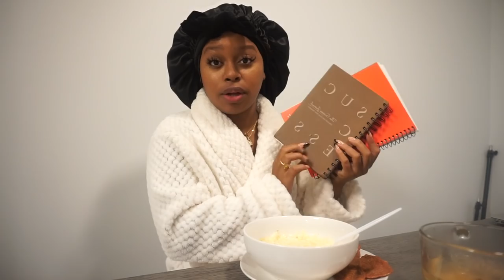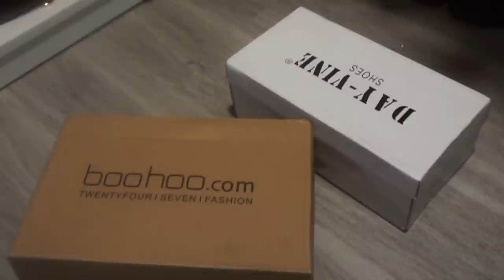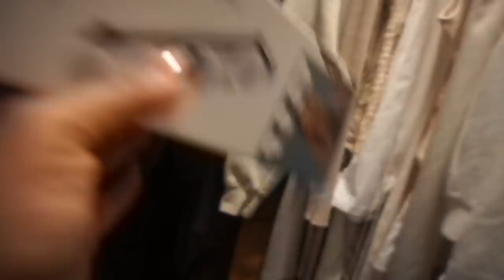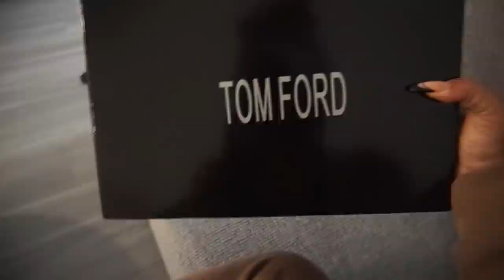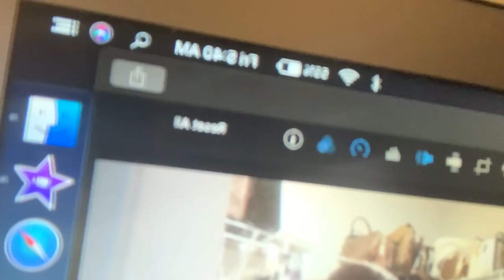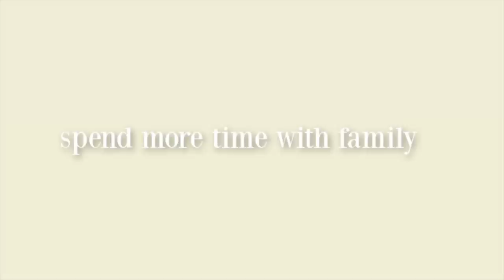SPEND THE DAY WITH ME: I WANNA FIGHT! LUXURY CLOSET MAKEOVER, TOM FORD UNBOXING, NEW NAILS & MORE!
HOPE YALL ENJOY THE VIDEO!! I LOVE YALL SO MUCH!! SEE YOU SOON! 🐝💛💫

**I AM NOW OFFERING MY VENDOR LIST YOU GUYS**

(CODE: "COURTNEYJBW" FOR $25 OFF)

**ITEMS MENTIONED IN TODAY'S VLOG**

(THANK YOU, BOOHOO)
BLACK ROMPER (US 4)
CREAM HIGHTOP SNEAKERS (US 5)
WHITE KNIT DRESS (US S)
RING DETAIL WRAP HEELS (US 5)
RHINESTONE DETAIL CLEAR STRAP HEELS (US 5)
PRINT SATIN BUTTON DOWN (US 2)
ORANGE TWIST MINI DRESS (US 4)
BLACK SPLIT MAXI DRESS (US 2)

(ALL OTHER ITEMS MENTIONED)
SHEIN WIDE LEG JOGGERS (XS)
WHITE DEEP PLUNGE BODYSUIT (xs)
BROWN 3 PIECE HOODIE SET (XS)
LIGHT BROWN SWEATSHIRT/PANTS SET (XS)

WHITE BOOKCASES
STAIR WHITE SHELF

(CODE: "COURTNEYJBW" FOR $20 OFF)

*CODE: COURTNEY15 FOR $$ AWFF!